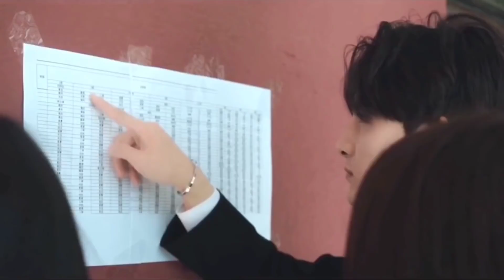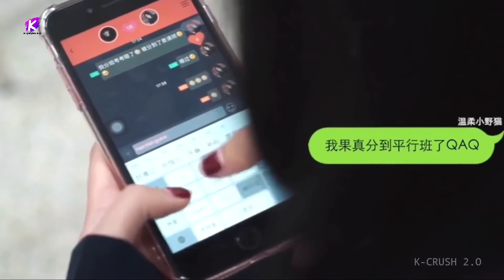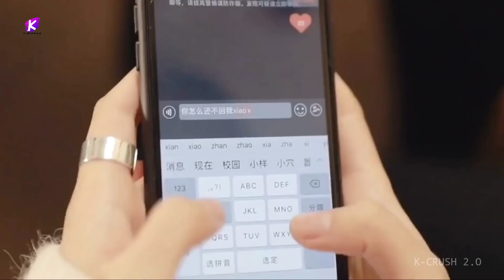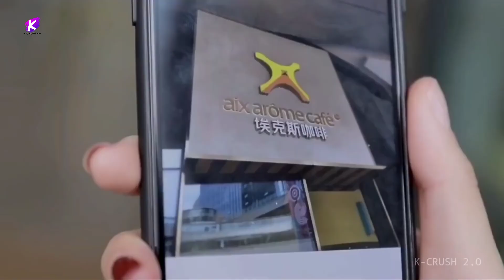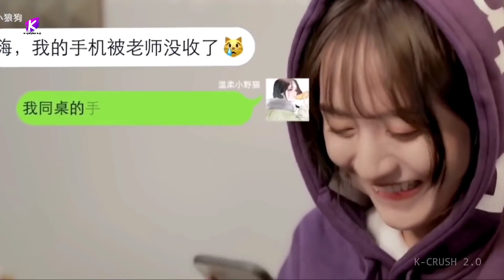Tera Pyaar Korean Hindi Dubb Song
SRK TRT